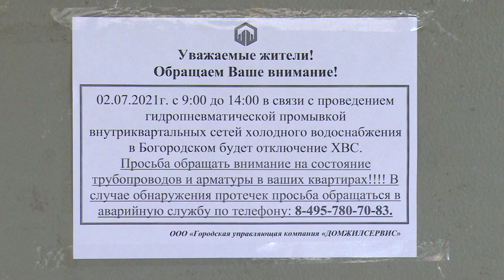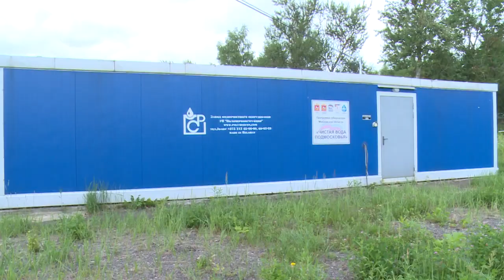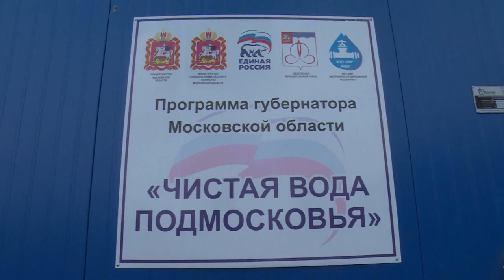Промывка водопроводных сетей в Богородском и Литвинове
До чистой воды. В микрорайоне Богородский и в посёлке Литвиново Щёлковский водоканал промыл уличные водопроводные сети. Внеплановые работы были выполнены после веерного отключения ВЗУ из-за сильной грозы. Какая вода теперь течёт из крана, расскажем в репортаже.